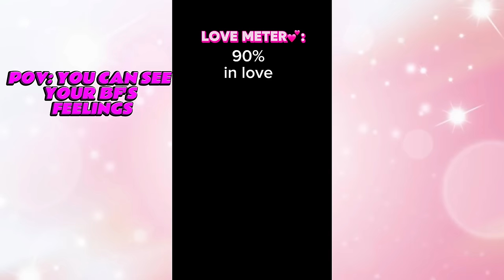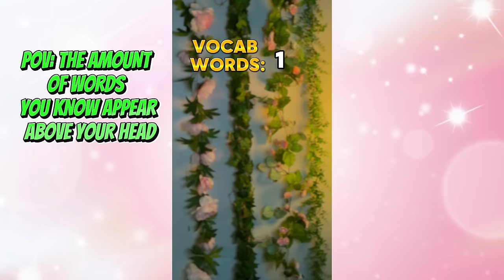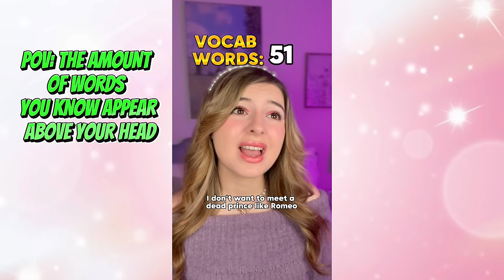*20 MINUTES* of Brianna Mizura TikTok Romance POVS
*20 minutes* of Brianna Mizura TikTok Romance POVS